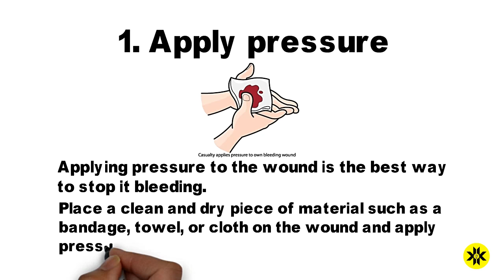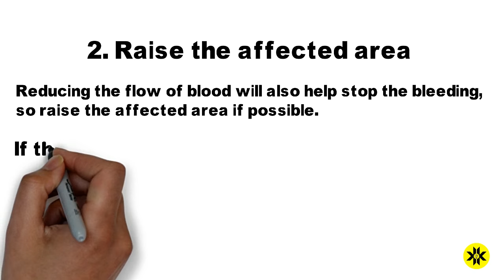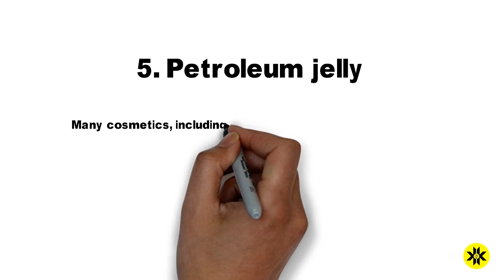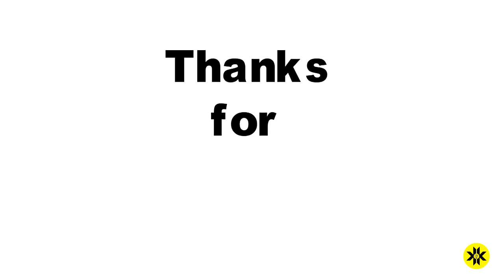Bleeding Cuts & Wounds ● How To Stop Bleeding EMERGENCY at Home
Severe bleeding: First aid. Remove any clothing or debris on the wound. Stop the bleeding. Help the injured person lie down. Don't remove the gauze or bandage. Tourniquets: A tourniquet is effective in controlling life-threatening bleeding from a limb. Immobilize the injured body part as much as possible.